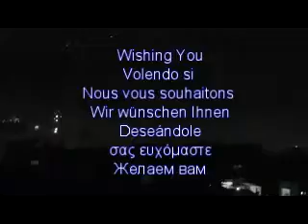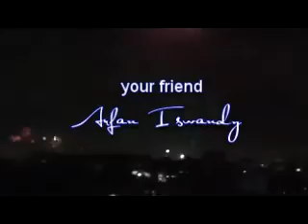New Year at roof top Snapy Makassar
Happy New Year  |  Buon anno  |  Bonne année
Glückliches neues Jahr  |  Feliz año nuevo
Ευτυχισμένο το νέο έτος  |  С Новым годом

Wishing You | Volendo si  |  Nous vous souhaitons  |  Wir wünschen Ihnen
Deseándole  |  σας ευχόμαστε  |  Желаем вам

12 months of happiness 52 weeks of fun
365 days of laughter 8760 hours of luck
525600 minutes of joy 31536000 seconds of success